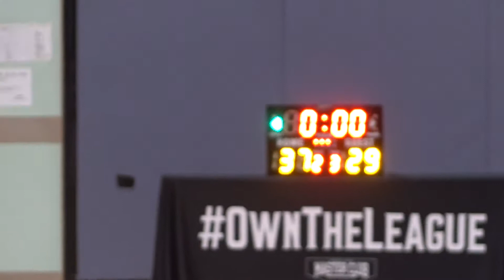11JUN17 Teamwork vs Balls Controller Q3